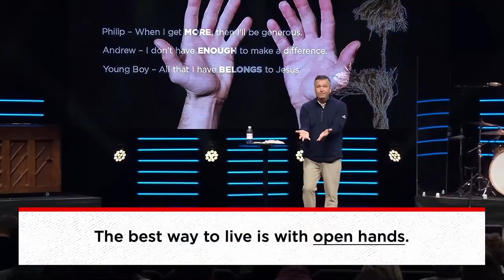Living vs. Giving | John 6:1-13 | Mike Linch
TENSIONS (Part 3): January 22, 2023

In part 3 of our Tensions series, we learn how to manage the tension between living and giving.